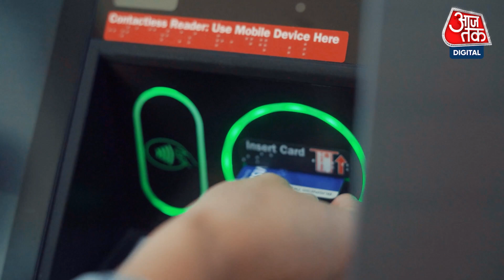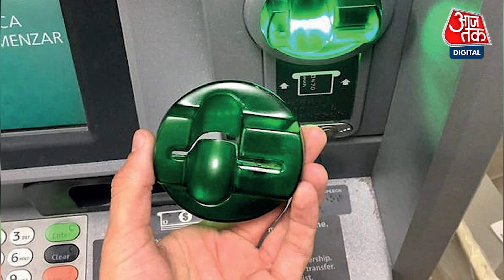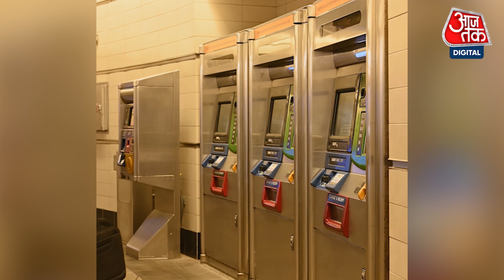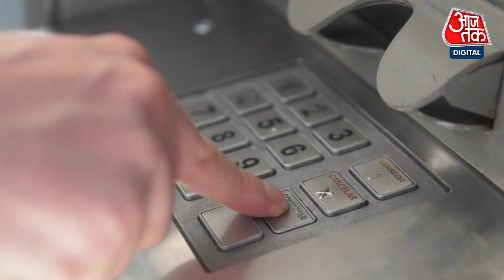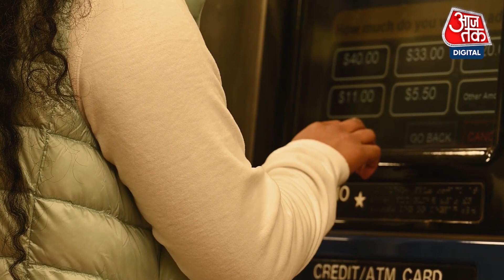ATM मशीन से पैसे निकालते वक्त रहें सावधान, स्कैमर्स लूट रहे हैं कैश | Tech News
अब बिना कैश के भी कई जरूरी काम हो जाते हैं. ऑनलाइन पेमेंट ऐप्स के जरिए आप पे करके पेमेंट प्रोसेस पूरा कर सकते हैं. लेकिन, ATM से कैश निकालने की जरूरत पूरी तरह से खत्म नहीं हुई है. लेकिन, ATM से कैश निकालते समय आपके साथ फ्रॉड हो सकता है.